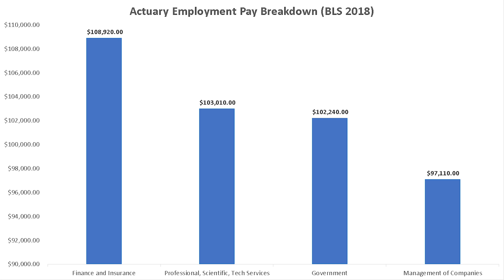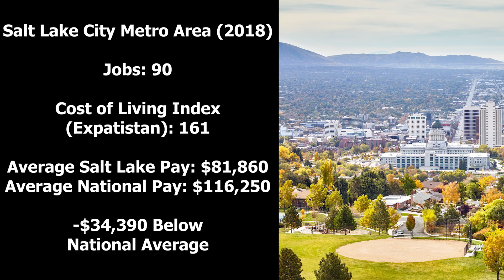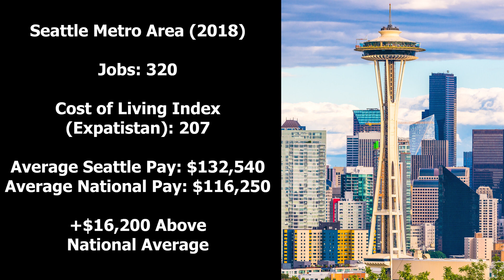Actuary Salary (2019) - How much do actuaries make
How much does an Actuary make in a year?

In this video, we examine the average Actuary salary in 2019. We gathered data from the Bureau of Labor Statistics (BLS) to determine the average salary of Actuarys. We also look at the historical salaries of Actuarys and the top 5 best metro areas by salary for Actuarys.

These income statistics are from the Occupational Employment Statistics (OES) program. These salaries do not include bonuses or benefits. In our opinion, these are the most accurate salary numbers (better than indeed, glassdoor, and payscale).

Actuaries analyze the financial costs of risk and uncertainty. They use mathematics, statistics, and financial theory to assess the risk of potential events, and they help businesses and clients develop policies that minimize the cost of that risk. Actuaries’ work is essential to the insurance industry.

Duties
Actuaries typically do the following:
• Compile statistical data and other information for further analysis
• Estimate the probability and likely economic cost of an event such as death, sickness, an accident, or a natural disaster
• Design, test, and administer insurance policies, investments, pension plans, and other business strategies to minimize risk and maximize profitability
• Produce charts, tables, and reports that explain calculations and proposals
• Explain their findings and proposals to company executives, government officials, shareholders, and clients

Most actuarial work is done with computers. Actuaries use database software to compile information. They use advanced statistics and modeling software to forecast the probability of an event occurring, the potential costs of the event if it does occur, and whether the insurance company has enough money to pay future claims.

Actuaries typically work on teams that often include managers and professionals in other fields, such as accounting, underwriting, and finance. For example, some actuaries work with accountants and financial analysts to set the price for security offerings or with market research analysts to forecast demand for new products.
Most actuaries work at insurance companies, where they help design policies and determine the premiums that should be charged for each policy. They must ensure that the premiums are profitable yet competitive with other insurance companies.

Actuaries in the insurance industry typically specialize in a specific field of insurance, such as one of the following:

Health insurance actuaries help develop long-term care and health insurance policies by predicting expected costs of providing care under the terms of an insurance contract. Their predictions are based on numerous factors, including family history, geographic location, and occupation.
Life insurance actuaries help develop annuity and life insurance policies for individuals and groups by estimating, on the basis of risk factors such as age, gender, and tobacco use, how long someone is expected to live.
Property and casualty insurance actuaries help develop insurance policies that insure policyholders against property loss and liability resulting from accidents, natural disasters, fires, and other events. They calculate the expected number of claims resulting from automobile accidents, which varies with the insured person’s age, sex, driving history, type of car, and other factors.
Some actuaries apply their expertise to financial matters outside of the insurance industry. For example, they develop investment strategies that manage risks and maximize returns for companies or individuals.
Pension and retirement benefits actuaries design, test, and evaluate company pension plans to determine if the expected funds available in the future will be enough to ensure payment of future benefits. They must report the results of their evaluations to the federal government. Pension actuaries also help businesses develop other types of retirement plans, such as 401(k)s and healthcare plans for retirees. In addition, they provide retirement planning advice to individuals.
Enterprise risk actuaries identify any risks, including economic, financial, and geopolitical risks that may affect a company’s short-term or long-term objectives. They help top executives determine how much risk the business is willing to take, and they develop strategies to respond to these issues.

In this video, Stephen Hack talks about the average Actuary salary nationally and across the United States. “How much does an Actuary make?” is an important question for people trying to choose between different fields. Salaries aren’t everything, but it is a component of a career. Actuarys are well paid professionals that play a vital role in our society.